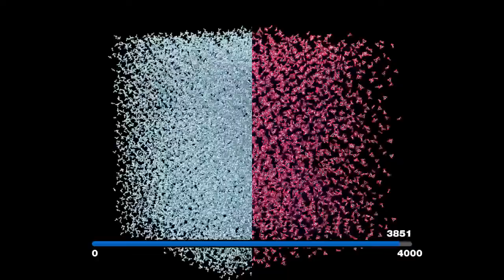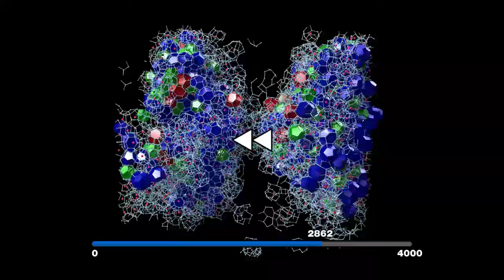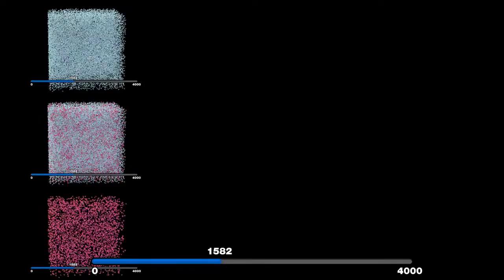Nucleation of a clathrate hydrate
Nucleation of ethylene oxide clathrate hydrate is simulated and various topological analyses are applied.

酸化エチレン水溶液からハイドレートが核生成する過程をシミュレーションしました。ネットワーク解析の実例として、さまざまな尺度を用いてこの過程を解析し、酸化エチレンのI型水和単結晶が生じていることを確認しました。

Yagasaki, T., Matsumoto, M. & Tanaka, H. Formation of Clathrate Hydrates of Water-Soluble Guest Molecules. J. Phys. Chem. C 120, 21512–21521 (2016).